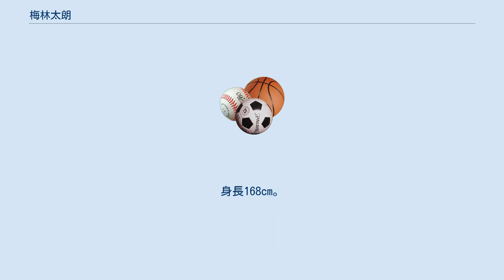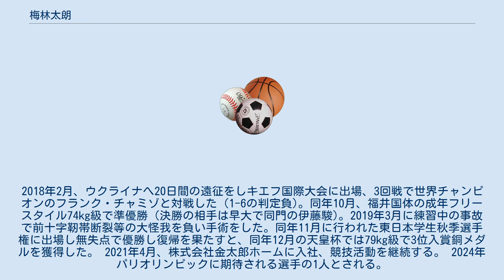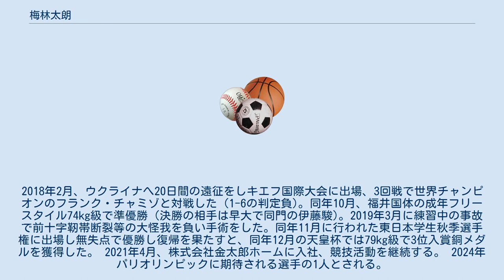梅林太朗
梅林 太朗（うめばやし たろう、1998年4月3日 - ）は、日本のレスリング選手。
身長168cm。
千葉県松戸市出身。
 幼少期より小玉ジュニアレスリングクラブでレスリングを始め、小学生時は全国少年少女選手権を5度優勝、全国少年少女選抜選手権を3連覇。
2011年4月、上京し日本オリンピック委員会が有望な小中学生を育成する組織『JOCエリートアカデミー』の4期生として入校した。
同期には東京オリンピックレスリング金メダリストの乙黒拓斗、フェンシング日本代表の西藤俊哉がおり、先輩には乙黒圭祐や向田真優、後輩に東京オリンピック女子レスリング金メダリストの須崎優衣や南條早映がいる。
卓球の平野美宇や張本智和もアカデミーの後輩にあたる。
 2012年6月に行われた全国中学生選手権の決勝で相手の水車落としを受けてしまい頭からマットへ落下、救急搬送され負傷棄権負けで2位。
頭部を強打したことで、1カ月の休養を余儀なくされた。
復帰戦となった同年11月の東京都知事杯全国中学選抜大会では、当時3年連続の中学二冠、計6冠目を狙う1歳上の成國大志を59kg級決勝で破る金星を挙げ、翌2013年は全国中学選手権と全国中学選抜の全試合をフォールかテクニカルフォールの無失点で両大会の66kg級を完璧に制した。
 帝京高校在学中の2015年8月、高校2年でインターハイの66kg級で優勝、同年9月には専門外であるグレコローマンスタイルで国体に出場、少年66kg級を制して両スタイルでの強さをみせる。
2016年3月の全国高校選抜大会も66kg級で優勝し、同年8月のインターハイ66kg級も前年に続いて優勝し連覇を達成した。
ジュニアオリンピックカップを2014年、2015年と連覇し、日本代表選手として出場した世界カデット選手権で2年連続3位入賞をした。
平成28年度JOCエリートアカデミーキャプテンを務める。
 2017年4月、早稲田大学へ進学しレスリング部に所属。
同年11月に行われた内閣総理大臣杯では、1年生ながら早稲田の代表として70kg級に出場し2位入賞を果たす。
2018年2月、ウクライナへ20日間の遠征をしキエフ国際大会に出場、3回戦で世界チャンピオンのフランク・チャミゾと対戦した（1-6の判定負)。同年10月、福井国体の成年フリースタイル74kg級で準優勝（決勝の相手は早大で同門の伊藤駿)。2019年3月に練習中の事故で前十字靭帯断裂等の大怪我を負い手術をした。同年11月に行われた東日本学生秋季選手権に出場し無失点で優勝し復帰を果たすと、同年12月の天皇杯では79kg級で3位入賞銅メダルを獲得した。 2021年4月、株式会社金太郎ホームに入社、競技活動を継続する。 2024年パリオリンピックに期待される選手の1人とされる。